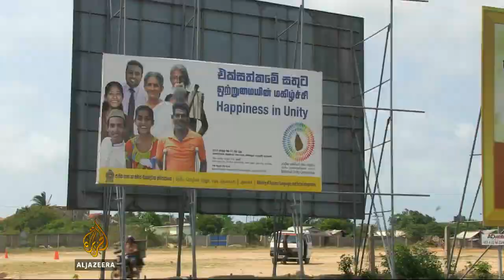Lack of trust slows Sri Lanka reconciliation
Five years after country's war with Tamil Tigers ended, former fighters say cultural insensitivity remains an issue. Charles Stratford reports.